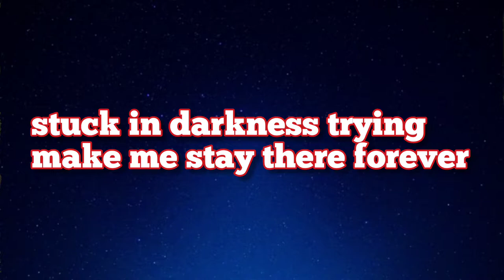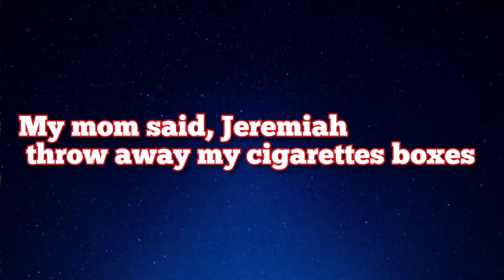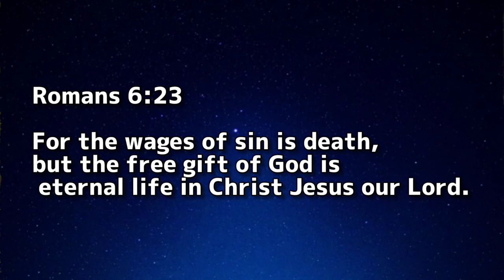Jeremiah - “New Life” (Official Testimony) Christian Music & Poetry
“New Life”🎥

I use to be broken hearted
Not knowing how everything started
I use to be depressed
And with the things of the world I was so obsessed

I started being conceited
Not knowing where it would lead me
I had alot of pride
And putting Christ on the side

I use to love the world
I use to love the music
It took me to a place of great confusion
The devil tried to make me a prisoner stuck in darkness trying make me stay there forever

Living a life with no joy and peace
From 12 to 5 in the morning
I couldn't sleep
I had a lot of stress
I had depression
I was living a life that felt good
But deep inside I felt empty

One day me and my family
Went to the gas station
And Christ gave us word
Me and mom looked at each other
We knew this was God's sign for us
to go back church

You see, we heard a testimony of
a young man who saw hell and heaven
My mom said, Jeremiah throw away my cigarette boxes
I said, you sure you always said you would quit but you never did
She said I'm sure
I threw them out

Short while after that
We went back to Christ
With repentance and changed how we live
From the world to Jesus Christ
Ever since then its been the best Journey in our lives
It doesn't mean it's easy doesn't mean its not hard
But when we call out to Jesus, in him we find the true peace and joy

Only in Jesus is the true joy and peace
He died for us on the calvary
He resurrected three days later
Through his death, burial, and resurrection
We received forgiveness for our sins and eternal life, for those who repent and believe
Romans 6:23

Non copyrighted,
all for the glory of God🙌🏻